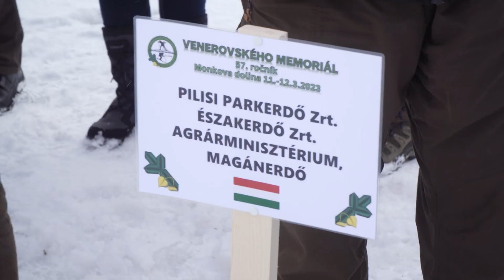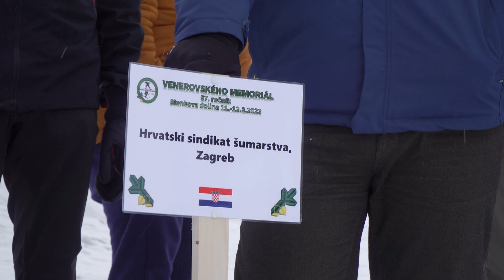57. ročník Venerovského memoriálu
Pod končiarmi Belianskych Tatier si lesníci opäť zmerali sily v bežeckom a zjazdovom lyžovaní.
V dňoch 10. - 12. marca 2023 sa v Monkovej doline v Ždiari uskutočnil 57. ročník Majstrovstiev lesníkov SR v lyžovaní s medzinárodnou účasťou známy ako Venerovského memoriál. Záštitu nad pretekmi prevzal minister pôdohospodárstva a rozvoja vidieka SR Samuel Vlčan a predsedníčka Odborového zväzu DREVO, LESY, VODA Vlasta Szabová.
V disciplínach obrovský slalom a beh na lyžiach spojený so streľbou zo vzduchovky súťažilo celkom 73 pretekárov. Muži boli rozdelení do 5 vekových kategórií a ženy do 3 vekových kategórií. Okrem pretekárov zo slovenských lesníckych organizácií a združení sa pretekov zúčastnili aj lesníci z Českej republiky, Chorvátska a Maďarska.
Víťazom 57. ročníka Venerovského memoriálu a zároveň Majstrom lesníkom Slovenska sa stal Ľubomír Machyniak z LESOV SR. Dvojkombináciu beh na lyžiach so streľbou zo vzduchovky a obrovský slalom spomedzi žien najlepšie zvládla Andrea Machyniaková, čím si zároveň vybojovala aj titul Majsterka lesníčka Slovenska. Rovnako ako jej manžel reprezentovala štátny podnik LESY SR.
Súťažiaci počas pretekov prezentujú častokrát náročnú lesnícku prácu v prírodnom prostredí, ktorej dôležitou súčasťou sú lyžiarske zručnosti a dobrá znalosť pohybu v zasneženom teréne.